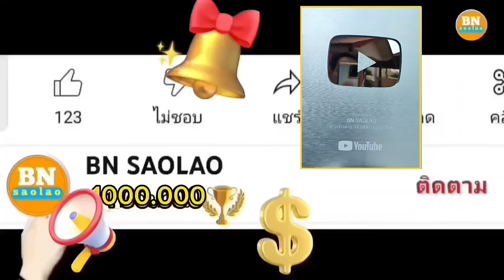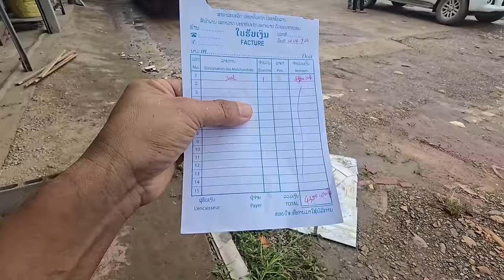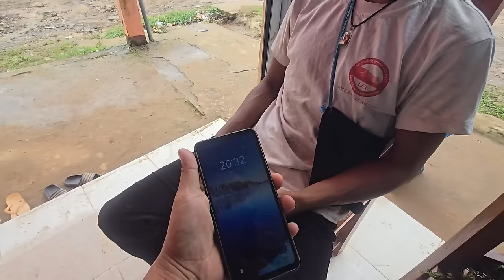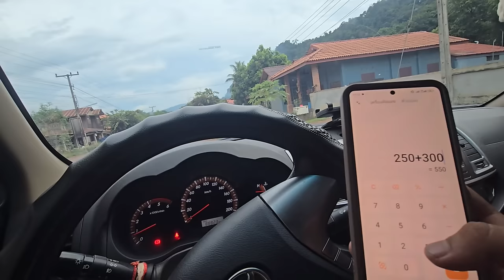ep976 ผลของเหล้าทำให้บ่าวนูนเป็นไข้ได้ป่วยหนัก คนป่า ตองเหลือง ຄົນປ່າ